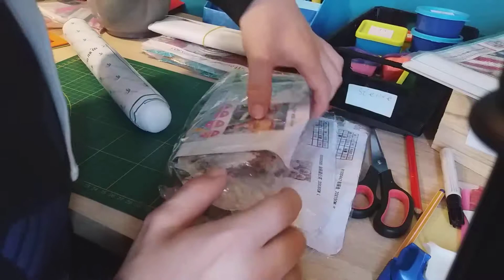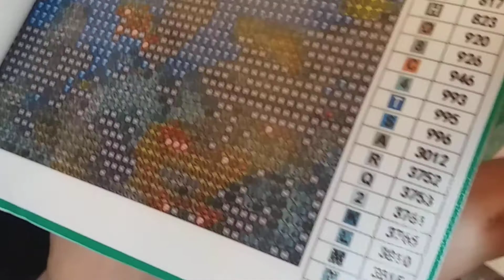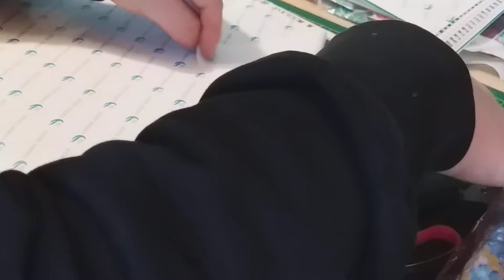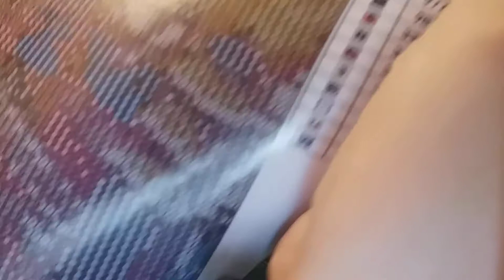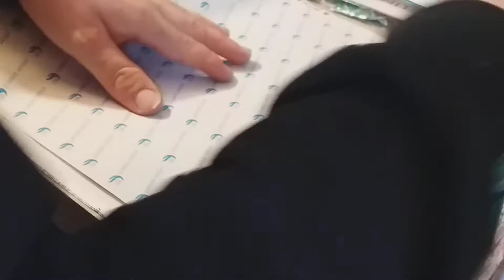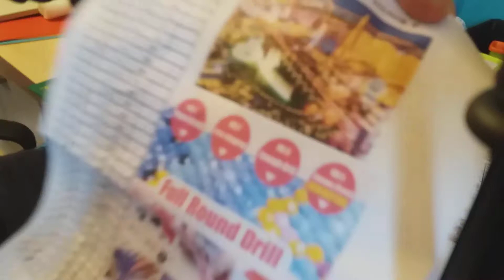Homfun Bestellung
dauer Werbung wegen namen Nennung